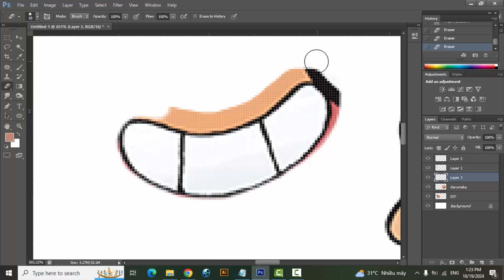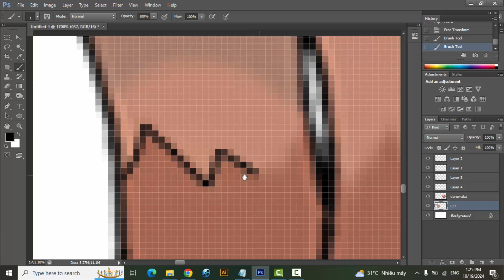Pokemon Fusion | Vulpix + Darumaka | pokemon infinite fusion challenge